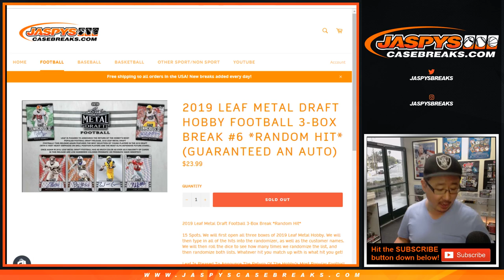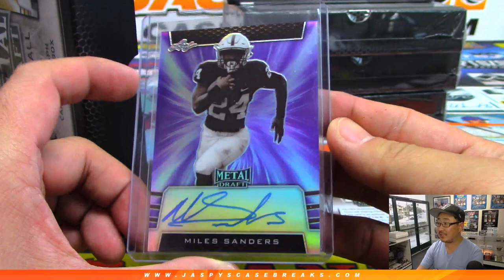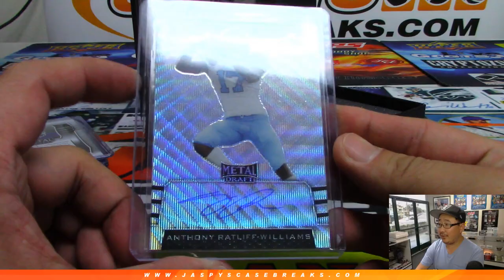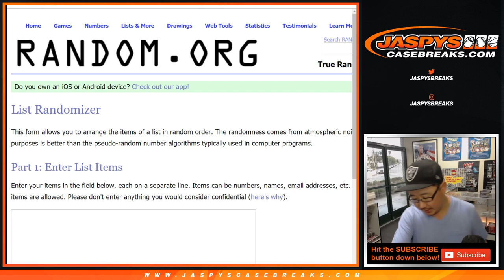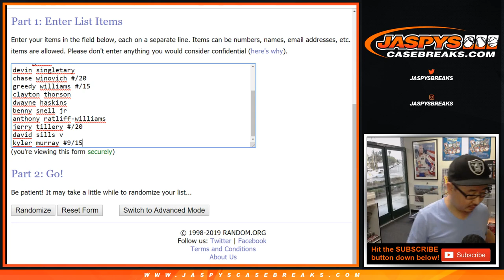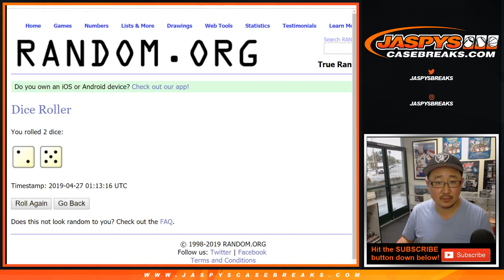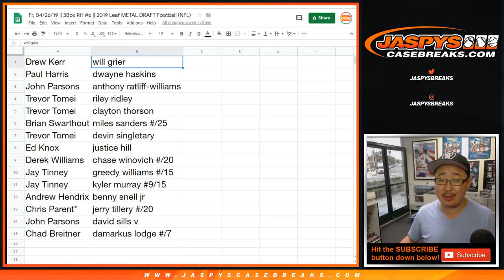Fr, 04/26/19 || 3Box RH #6 || 2019 Leaf METAL DRAFT Football (NFL)